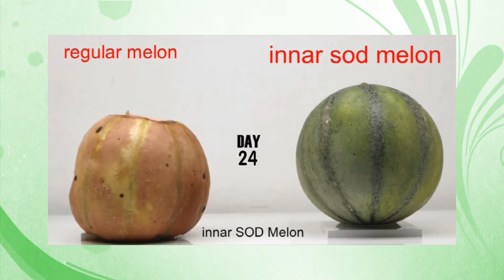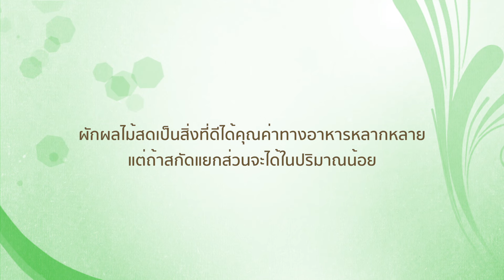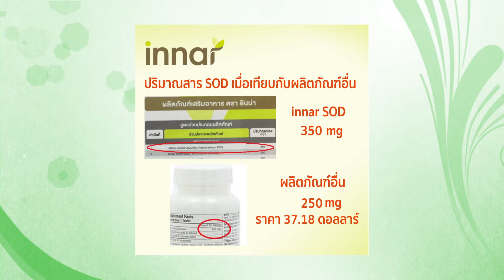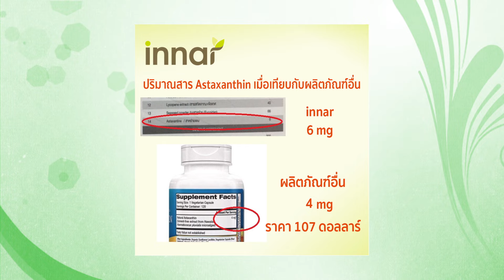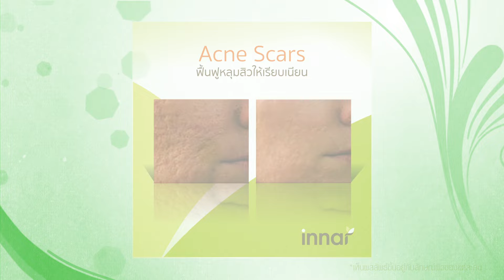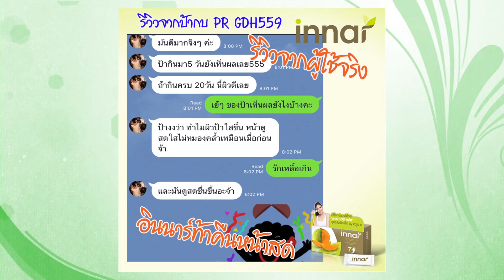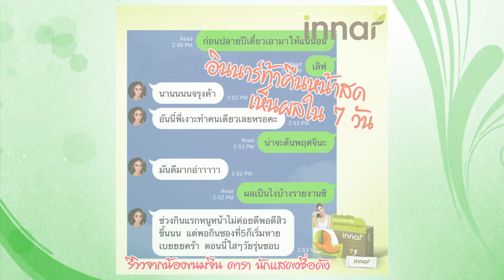"มหัศจรรย์ Innar ท้าคืนผิวเด็ก" (ตัวเต็ม)